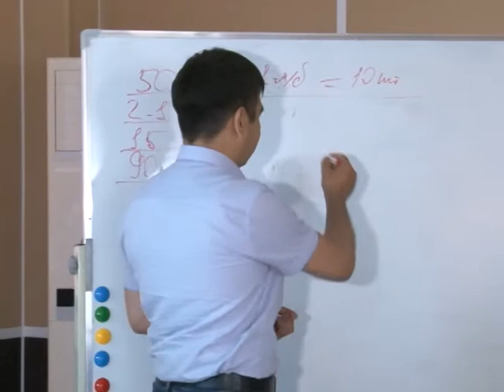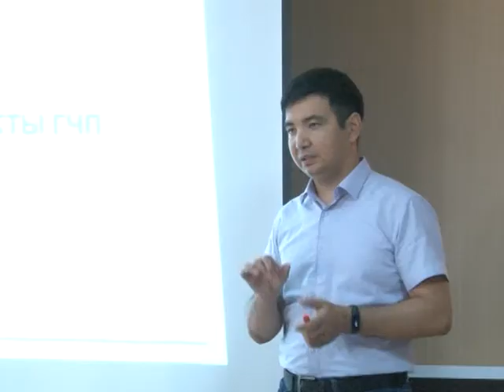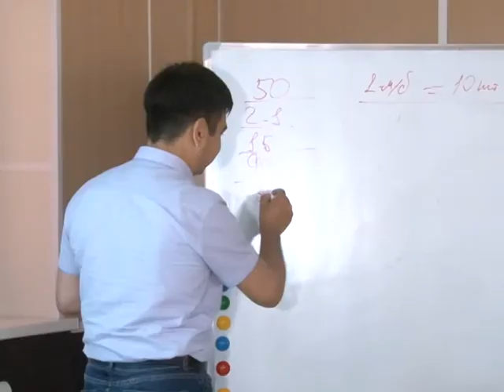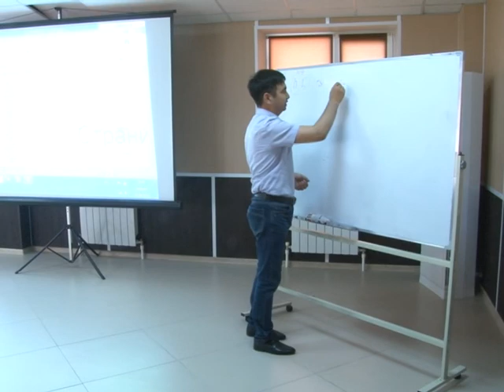О тиражируемых проектах ГЧП говорилось на семинаре, прошедшем в городе Аксай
Перед исполнительными органами стоит задача вовлечь  бизнес-сообщество во взаимодействие с государством в решение социально-экономических проблем, в том числе на принципах государственно-частного партнерства. Эта сфера является интересующей для обеих сторон. В этой связи, в Аксае прошел семинар-совещание с участием специалистов, представителей исполнительных органов и бизнес-сообщества.